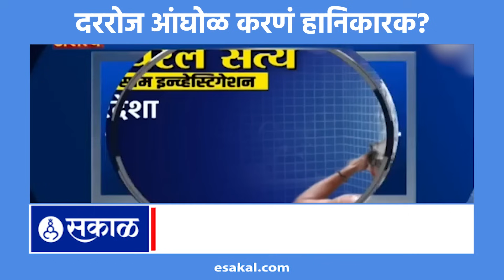Viral Video Report: दररोज आंघोळ करणं आरोग्यासाठी घातक? व्हायरल मेसेजमागचं सत्य काय? | Maharashtra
दररोज आंघोळ केल्यानं शरीरातील रोगप्रतिकार शक्ती कमी होते, असा मेसेज व्हायरल होत होता. तरी, यात किती तथ्य आहे? त्याविषयी त्वजारोगतज्ज्ञांचं काय मत आहे आणि हा व्हायरल मेसेजमधला दावा खरा की खोटा? जाणून घेण्यासाठी व्हिडिओ पाहा...